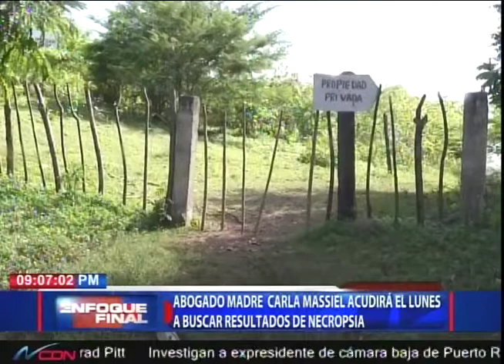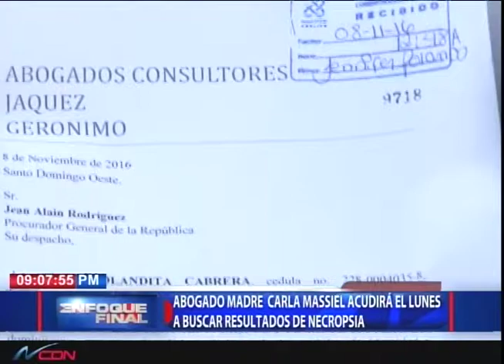Abogado madre Carla Massiel acudirá el lunes a buscar resultados de necropsia